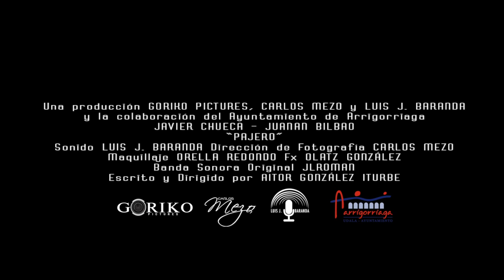"PAJERO" Teaser Trailer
Teaser Trailer de "PAJERO" (Cortometraje 2016)
SELECCIONES:
Festival EDDIE COMEDY ACADEMY AWARDS (2016) (Milán, Italia)
Festival De Cortos “jose Francisco Rosado“ Pacas 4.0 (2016)
Omovies Festival Internazionale di Cinema Omosessuale, Transgender e Questioning (2016)(Nápoles, Italia)
El Día + Corto BILBAO (Lo mejor del 15/16)
Humor en Corto "NO SÓLO PAJA" (2016)
XX PURA CASPA (Gernika 2016)
SECCIÓN NERBIOIBISTAN DEL CERTAMEN DE CORTOMETRAJES BEGIBISTAN 2016
Una producción CARLOS MEZO - GORIKO PICTURES - LUIS J. BARANDA
Javier Chueca - Juanan Bilbao
Un cortometraje de Aitor González Iturbe
"Juan tiene un problema"